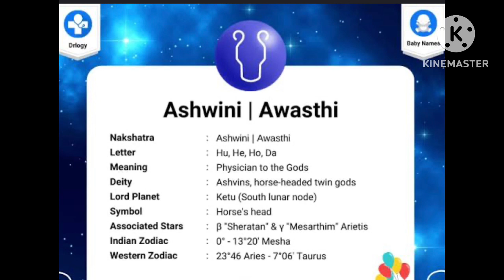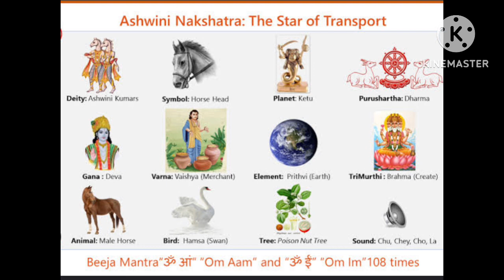Ashwini Nakshatra and remedy, work on your base and make a happy living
Nakshatra is considered important in determining a person’s horoscope and for predicting various aspects of their life, such as personality, health, career and relationships.
If you want to improve upon all aspects of your life , work on remedies of your own Nakshatra, which will help you in various aspects of your life .
Money, love , luck and health can be enhanced multi fold if you target your Nakshatra and work upon that with simple remedies.
Bej Mantra , say it everyday and reap the benefits.